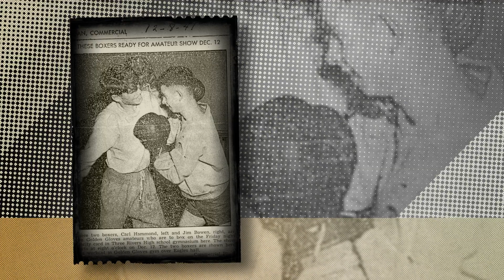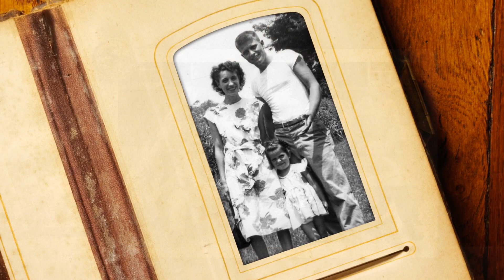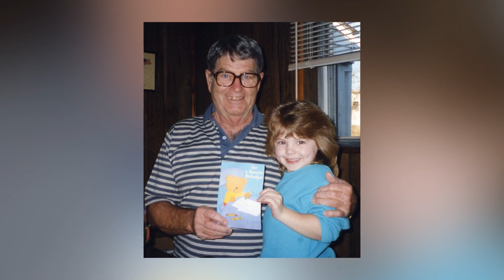Life of Ham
Retired Master Chief Petty Officer Carl "Ham" Hammond served in both WWII and the Korean conflict. He was a beloved father grandfather and friend. In life his quick wit, ready smile, and positive outlook served him well. Ham will live on forever through the thoughts and in the memories of his family and many friends.